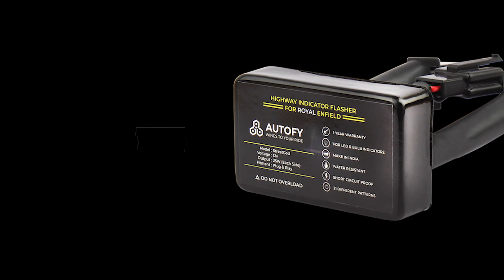Royal Enfield Indicator Flasher - Classic | Electra | Thunderbird | Himalayan | Continental GT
(Amazon Brand Link)